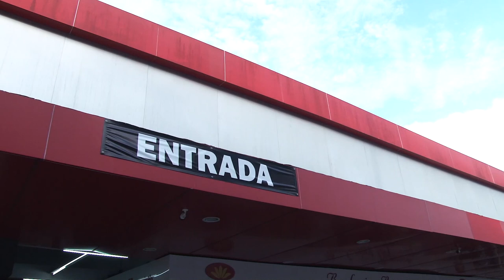Coronavírus - Fiscalização fecha comércios e multa quem se recusa a usar máscara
Estabelecimentos que desrespeitaram as regras de funcionamento nesta fase da quarentena foram orientados a encerrar o atendimento durante nova inspeção realizada nesta terça, 23/06. E mais multas também foram aplicadas aos munícipes que se recusaram a usar máscara - o que é obrigatório por lei na Cidade! Se todos colaborarem, vamos passar por este momento mais rápido. Mais informações

Se puder, FiqueEmCasa! 🏠
E UseMáscara 😷: é obrigatório por lei!